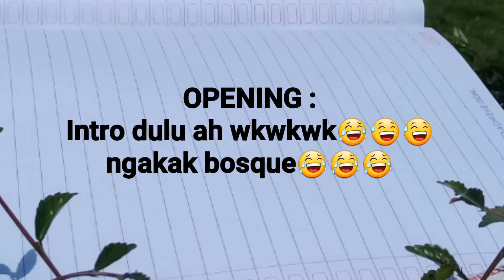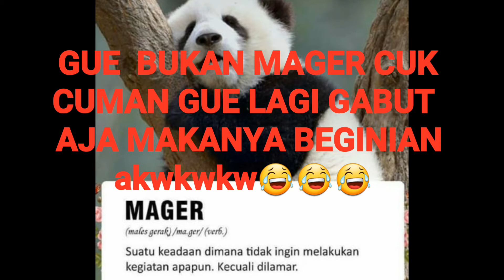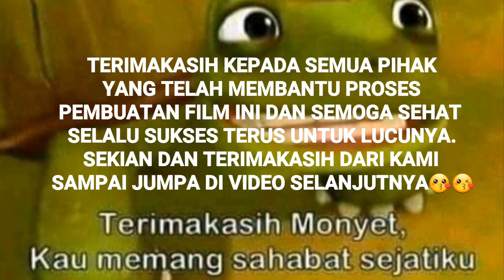:Vikacu! VIDEO LUCU NGAKAK :v | TERBARU | ALI TV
Hello. Assalamualaikum wr wb. Selamat pagi/siang/sore/malam. Salam sejahtera untuk kita semua. Semoga dalam keadaan sehat selalu Aamiin.

Kali ini Ali akan berbagi video kelucuan kegokilan dan kekocakkan yang dilakukan oleh para warga negara +62 yang bikin ketawa tapi takut dosa, sadih tapi pengen ngakak wkwkwk.

Terima Kasih. Salam Hangat Ali.

Pertanyan komen aja yah. Atau bisa lewat